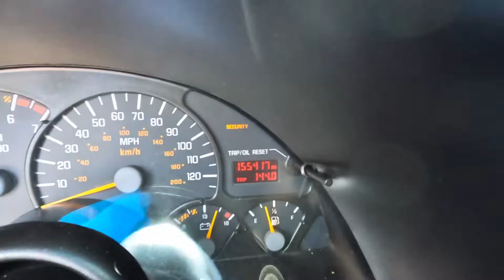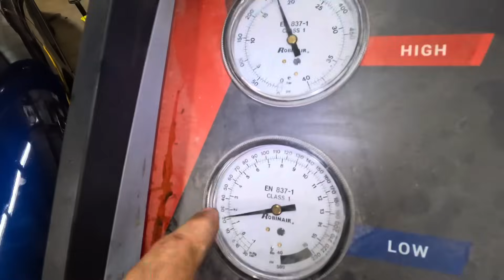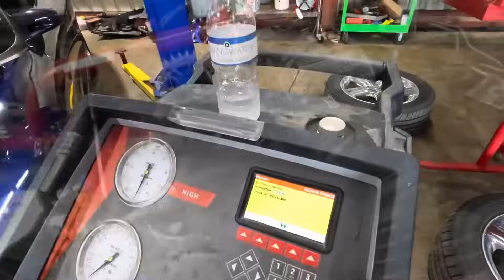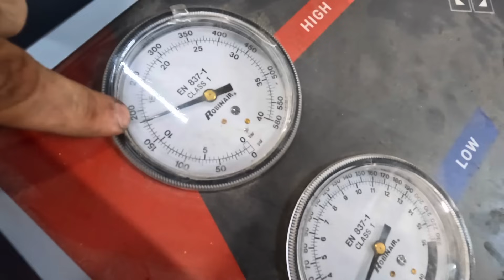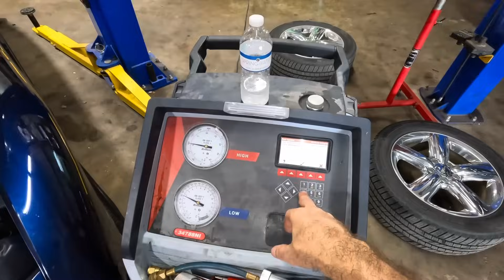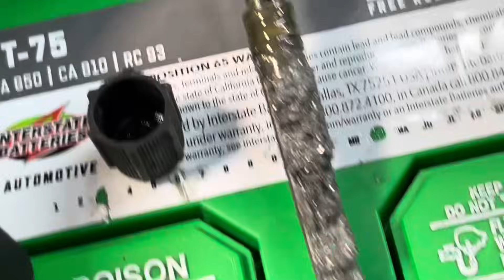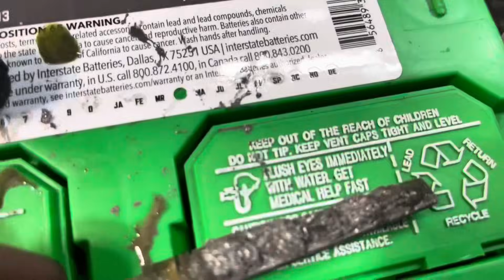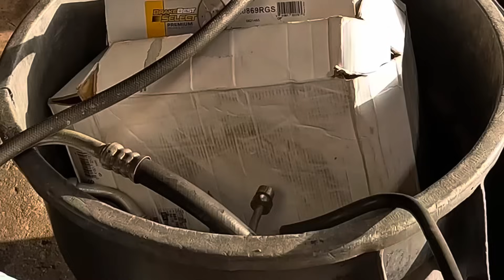Metal in the Freon? Pistons Coming Apart Pontiac Firebird!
Part 2 Reassembly: Metal in the System! Grenaded Compressor! Pontiac Firebird 3.8

Featured in Video: 18V OCTANE Brushless 1/2 in. High Torque 6-Mode Impact Wrench

1: Astro Tools 52SL 500x2 Lumen Wirelessly Rechargeable Folding Double-Sided LED Slim Light, & 52SLC 500x2 Lumen Folding Double-Sided LED Slim Light W/Wireless Charging Pad

2: Mountain 5-Piece Metric Double Box Universal Spline Reversible Ratcheting Wrench Set; 8 mm - 18mm, 90 Tooth Design, Long, Flexible, Reversible; MTNRM6

3: NOCO E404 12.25 Oz Battery Terminal Cleaner Spray and Corrosion Cleaner with Acid Detector